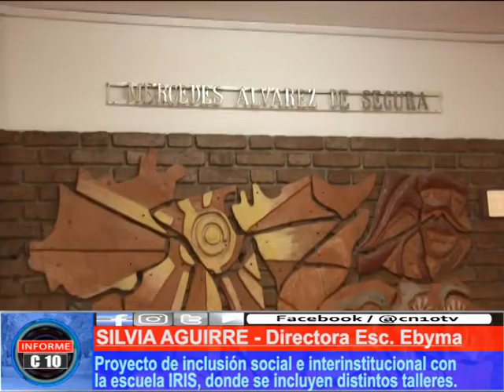INCLUSIÓN SOCIAL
La Escuela "Mercedes Álvarez de Segura" y el Instituto IRIS se reunieron para trabajar en un proyecto de inclusión social a través de talleres.